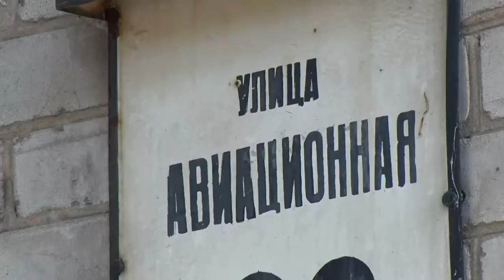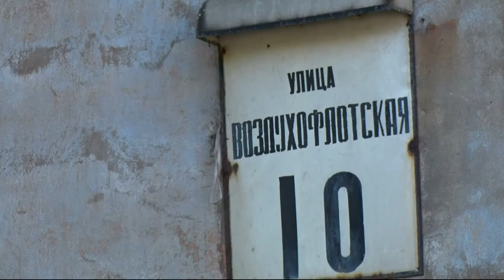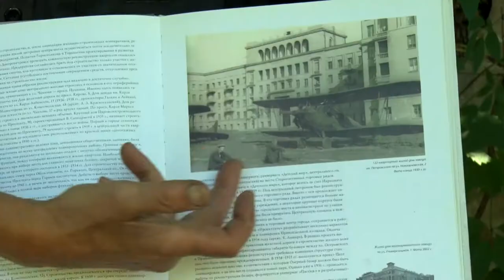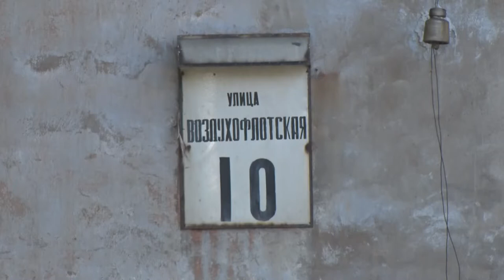В районі сучасного проспекту Мазепи існував аеродром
Є вулиці, що повністю відповідають своїй назві. Підіймаєшся узвозом Крутогірним або виляєш вулицею Ламаною, і чітко розумієш чому їх так назвали. Є вулиці, названі на честь історичних, наукових, мистецьких діячів. Тут також із назвами все зрозуміло. Але іноді гуляєш місто, дивишся назву вулиці і гадки не маєш звідки вона взялася, адже місцина жодним чином назві не відповідає. В такій ситуації опинилися журналісти «Відкритого», коли знімали сюжет в районі проспекту Мазепи.